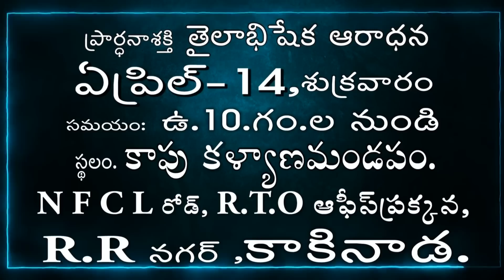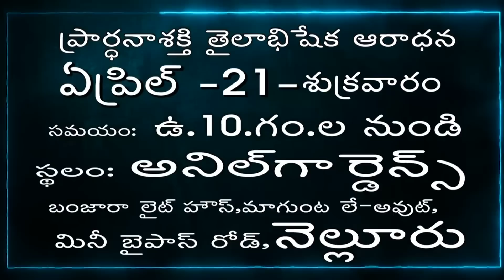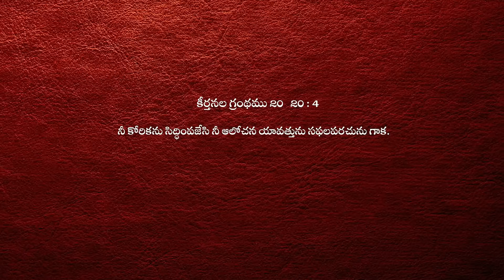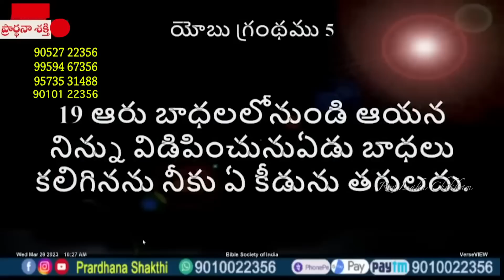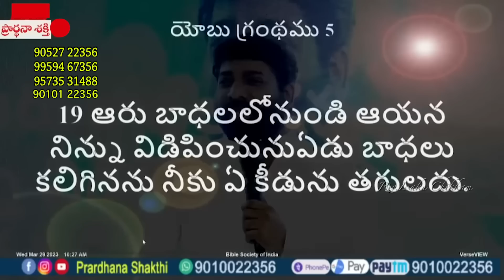Live EP-1411(10-04-2023) ఈరోజు వాగ్దానం || Power Of Prayer || pradhana shakti || essku foundation